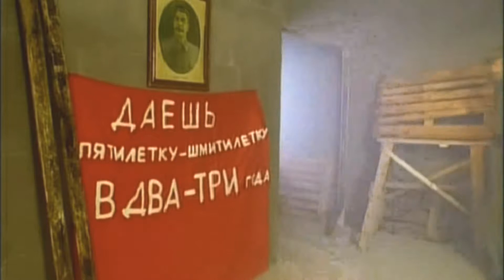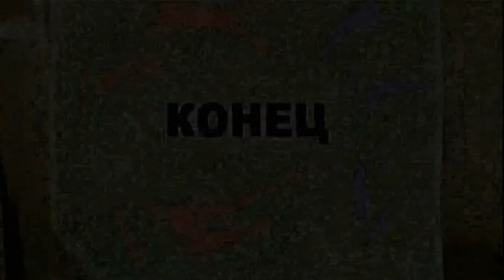Городок - Операция"Санрайз Кроссворд"и другие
"Блокбастеры городка 39"
Операция «Санрайз» — тайные переговоры представителей США и Великобритании с представителями Германии о капитуляции немецких войск в северной Италии.Главным героям удается воплотить самые разные истории, которые всегда излучают море позитива и невероятного солнечного настроения. Юмор на все времена. Он учит нас смеяться над собой и сопереживать тем, кого высмеивают. Сюжет, способный разрядить любую. напряженную обстановку. Подходит для просмотра в кругу семьи.Материал предоставлен в ознакомительных целях.